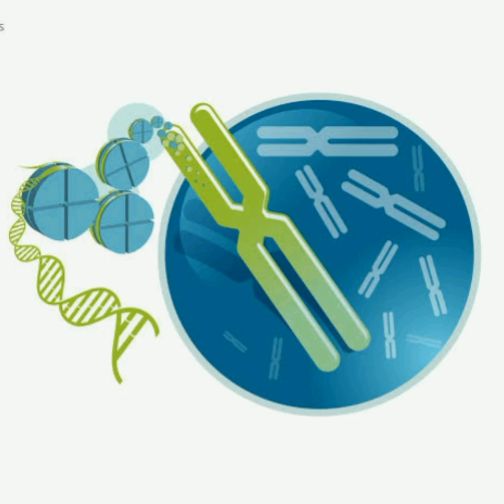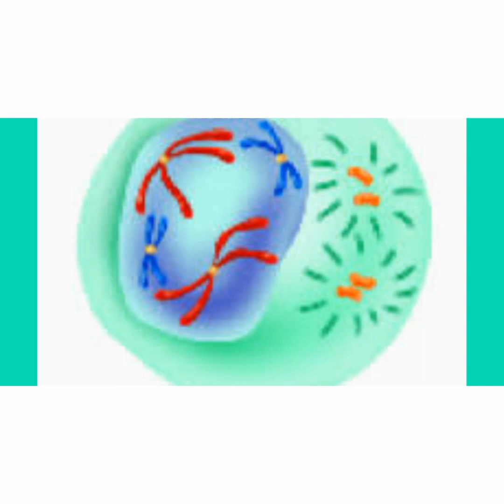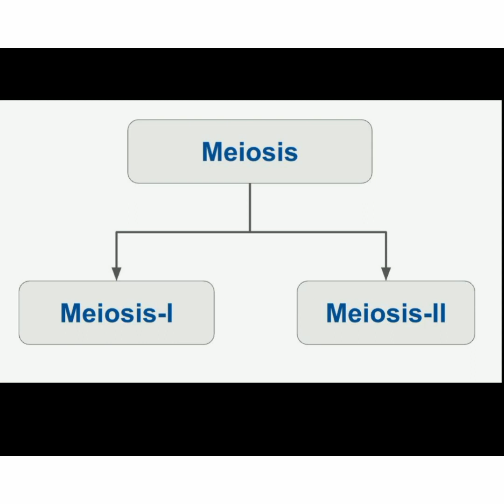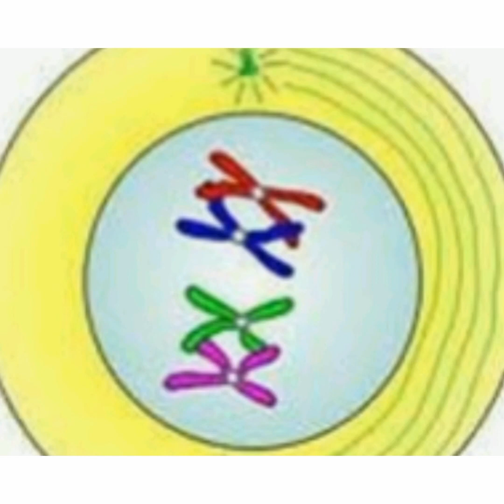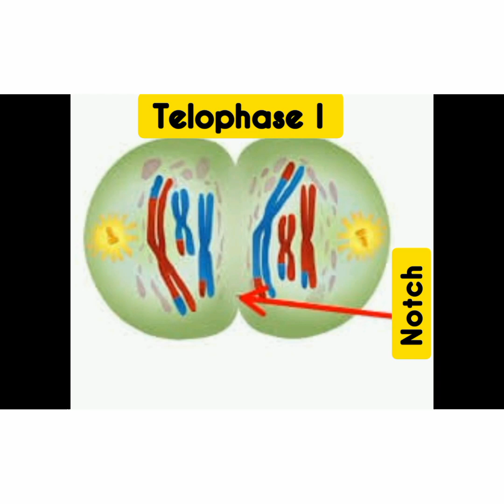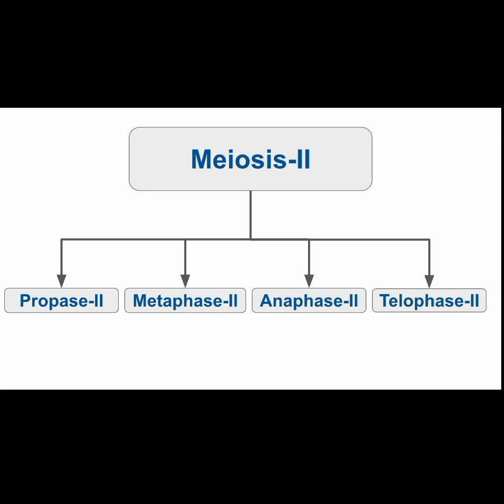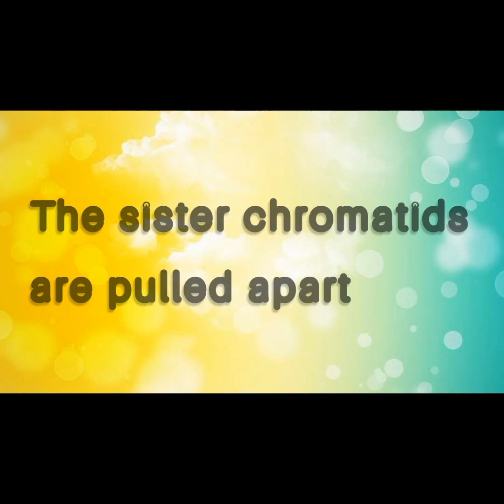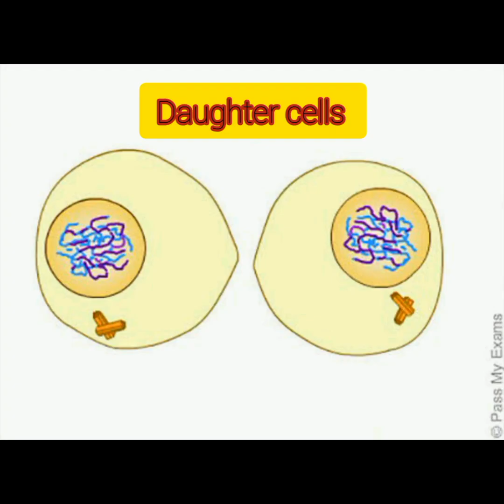X Science II Life processes in living organisms part 1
M I Hajwani School Khed
Types of cell division
Meiosis